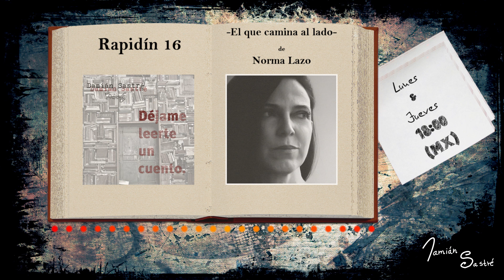Rapidín 16 - "El que camina al lado" de Norma Lazo [Audiolibro - Voz humana - Literatura]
"El que camina al lado" de Norma Lazo, en voz de Damián Sastré.
Por si acaso es la primera vez que pisas este lugar… permíteme presentarme: soy Damián Sastré, escritor autodidacta, actor de teatro, artista digital y capitán de esta nave de los gatos locos.

El presente Rapidín forma parte de un podcast titulado “Damián Sastré presenta: Déjame leerte un cuento”, estrenado en marzo de 2022 y activo hasta la fecha; como podrás imaginar, dado el nombre del mismo, este rinconcito sonoro está dedicado a la lectura de cuentos de la literatura universal (no infantil).

Cada lunes se estrena un nuevo Capítulo y cada jueves un nuevo Rapidín, ambos en punto de las 18:00 —hora de México—; si te gusta la literatura, si te gustan los cuentos y, sobre todo, si te gusta que alguien lea para ti… esta, sin lugar a dudas, podría ser tu nave y tú, quizá, seas un gato loco.

¡Bienvenido seas!

Posdata: a continuación te dejo un árbol de enlaces, en él podrás encontrar el listado de todas las plataformas en que este hermoso, sensual y exquisito podcast se distribuye, además de enlaces a mis otros proyectos.